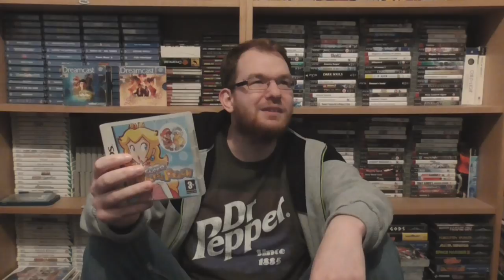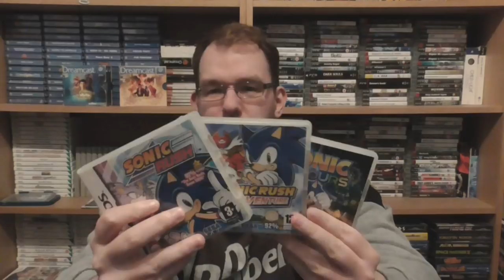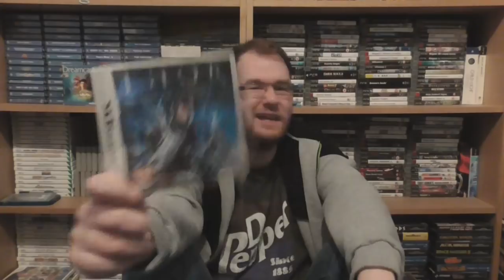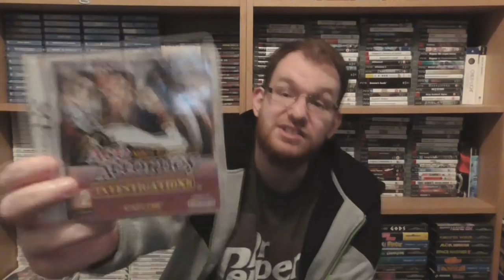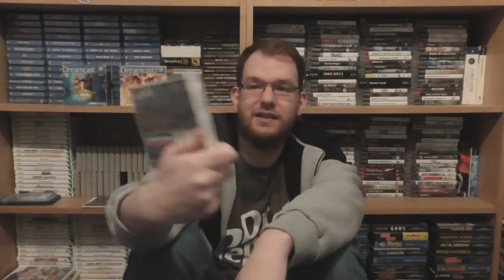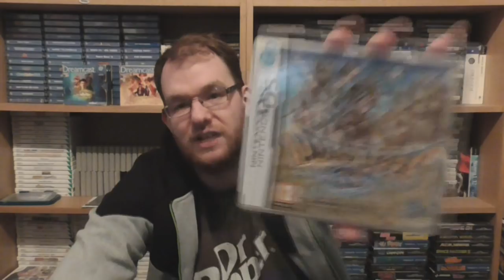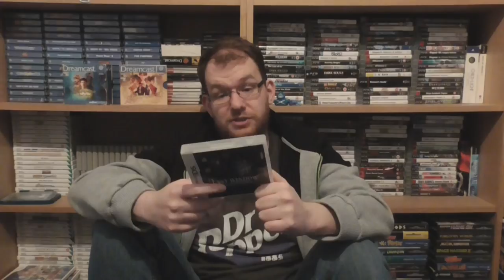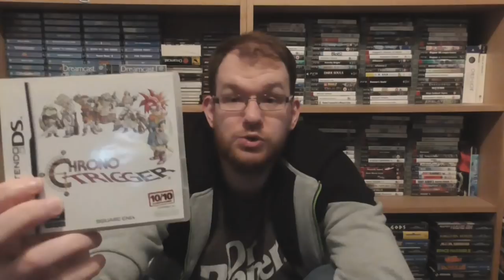My Nintendo DS Collection